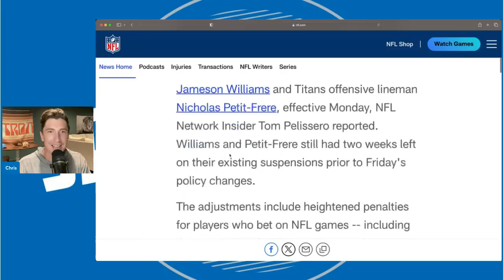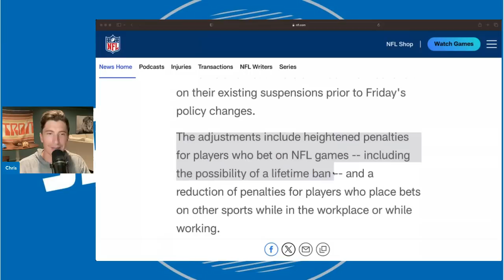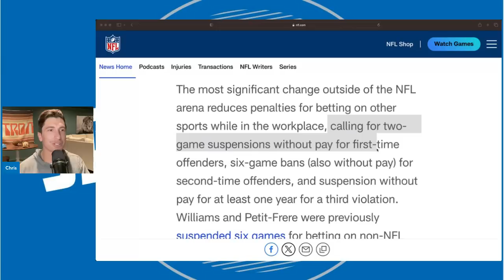Detroit Lions Jameson Williams Return Is Crazier Than You Think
Detroit Lions Jameson Williams Return Is Crazier Than You Think. Detroit lions jameson Williams returning. Jameson Williams.

Detroit lions